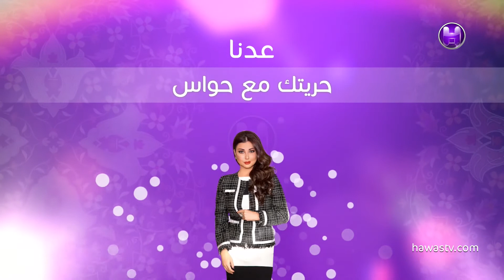برنامج حريتك مع حواس / الحلقة الاولي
حريتك مع حواس
‎أطلقت قناة حواس حملة لوحات التفاؤل مشياً على خطى الشيخ زايد ونهجه في عمل الخير ونشر السعادة ولهذا الهدف خصصت برنامجاً تحت عنوان حريتك مع حواس من اعداد وتقديم الاعلامية ماريا معلوف يقوم البرنامج بتصوير حلقاته من المؤسسة العقابية والإصلاحية في دبي مع نزلاء المؤسسة وعرض شهاداتهم والاستماع بشكل مفصل لقضاياهم والاسباب التي أدت بهم لدخول السجن وذلك مع الحفاظ على خصوصية كل نزيل والاخذ بعين الاعتبار عدم إظهار ملامح وجوههم ويتبع الشهادة المذكورة فقرة تأخذ رأي المعنيين بالقضية من الخبراء القانونيين والنفسيين كذلك يقوم البرنامج على عرض تقريرات عن أقسام المؤسسة باختصاصاتها كافة وذلك بالتعاون مع ادارة المؤسسة وشرطة دبي . يطلق البرنامج حملة لوحات التفاؤل للتبرعات ويعتمد على اهل الخير لمساعدة النزلاء في بلوغ حريتهم التي تنشدها قناة حواس والقائمين على البرنامج